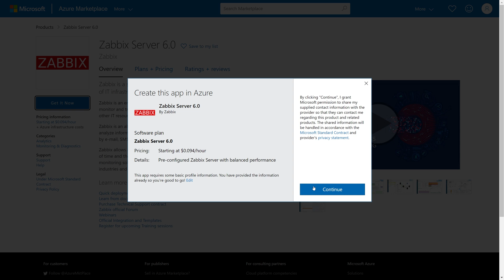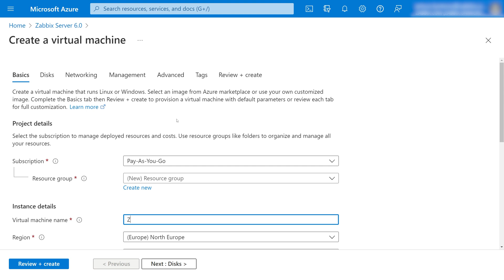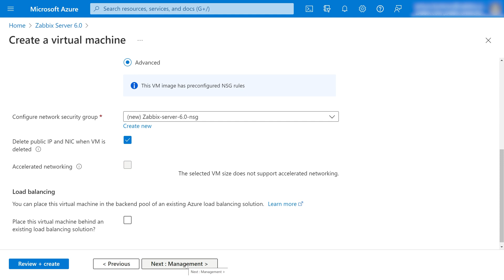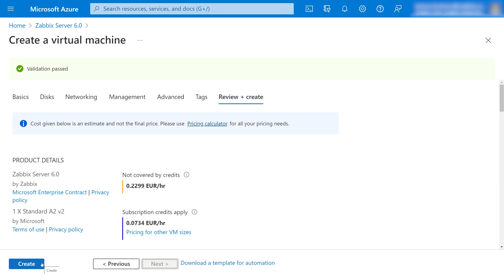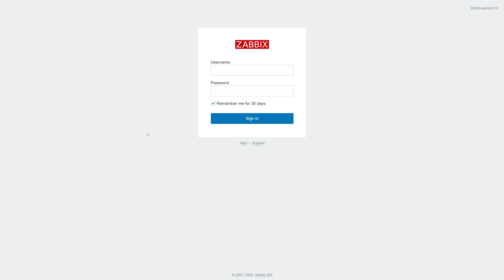Zabbix Handy Tips: Deploying Zabbix in the Microsoft Azure cloud platform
Zabbix Handy Tips - is byte-sized news for busy techies, focused on one particular topic. In this video, we will guide you through the steps necessary to deploy your Zabbix server or Zabbix proxies in the Microsoft Azure cloud platform.

to byte-sized news "Zabbix Handy tips" for busy techies! No spam, ever.